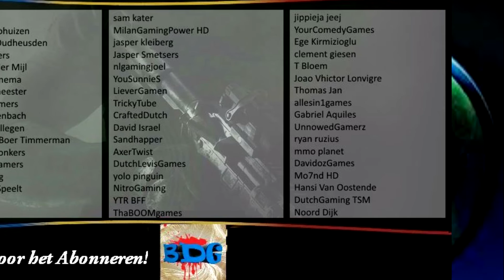Bedankt abonnees #22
100 abonnees: 26 augustus 23:02
150 abonnees: 30 december 20:30
200 abonnees    4 februari    09:53